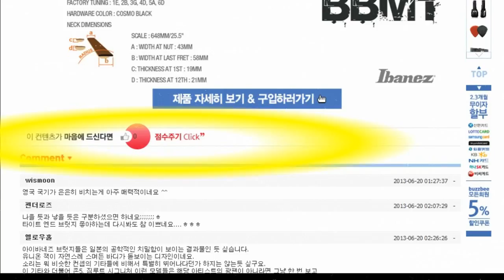Moollon 이펙터 Distortion